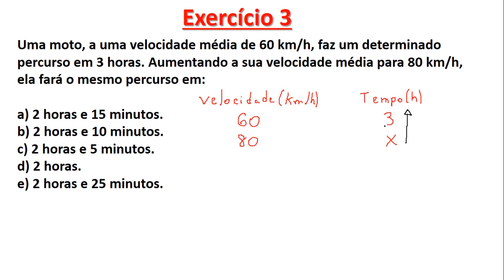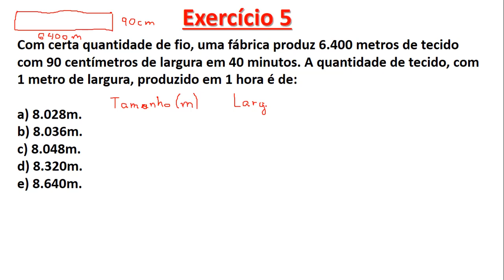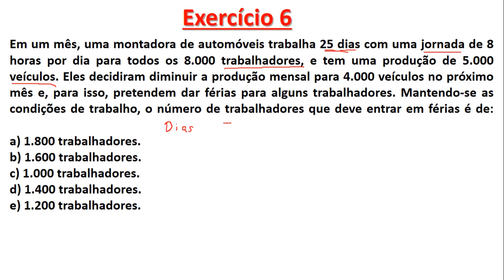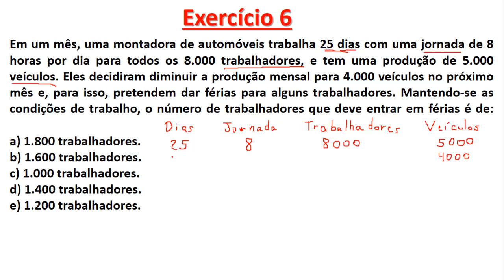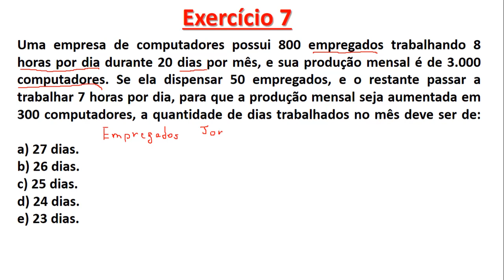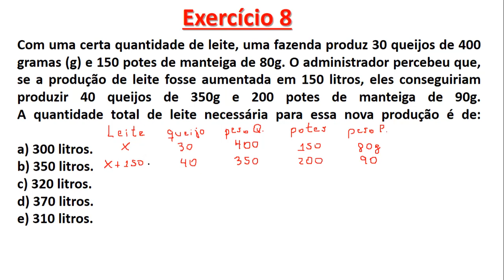Exercício de Apoio 3 - Semana 6 - 8 Questões de Regra de Três Simples e Composta - Matemática Básica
Resolução do Exercício de Apoio 3 - Semana 6 - Matemática Básica Univesp

Tempos do vídeo:
Exercício 1: 0:00
Exercício 2: 4:57
Exercício 3: 10:47
Exercício 4: 14:12
Exercício 5: 16:52
Exercício 6: 23:05
Exercício 7: 28:09
Exercício 8: 35:48

____L____I____N____K____S____:____